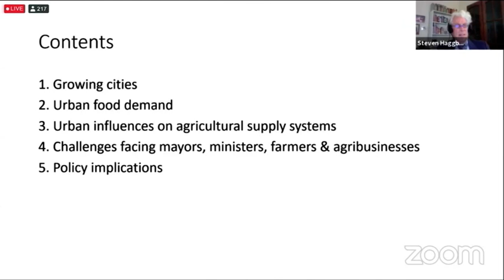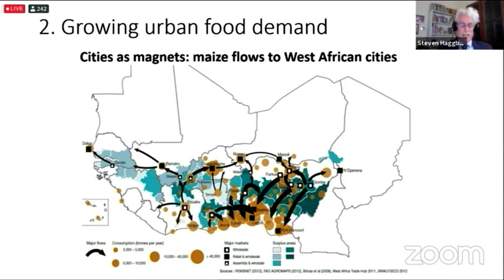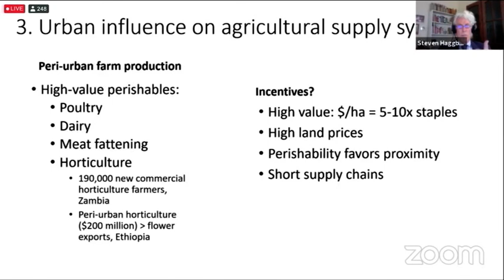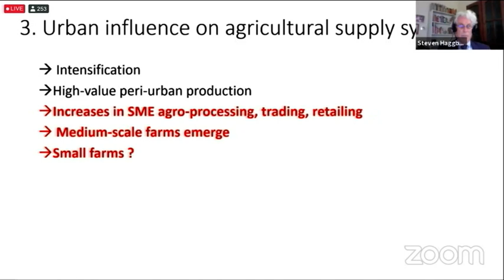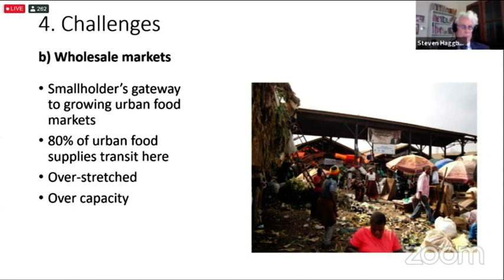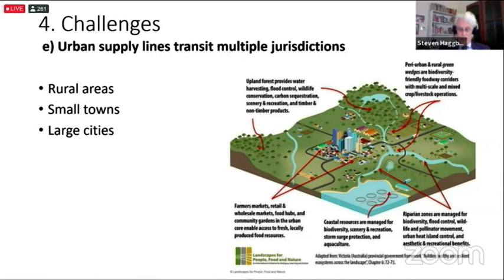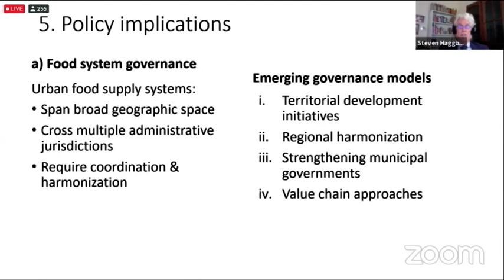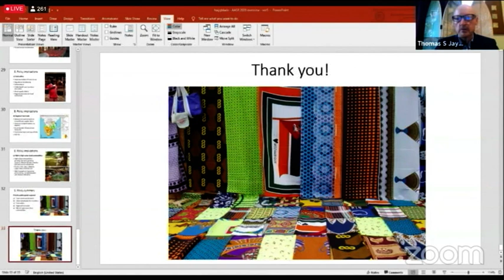AGRF2020: Unpacking the 2020 African Agriculture Status Report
The AGRF is a forum for African agriculture, bringing together stakeholders in the agricultural landscape to take practical actions and share lessons that will move African agriculture forward. This year’s AASR focuses on Feeding Africa’s Cities. It assesses the opportunities, challenges and policies required to enable African farmers and agribusinesses to serve these rapidly growing urban food markets. The main goal is to see how smallholder farmers can feed Africa’s cities, drive food security, rural prosperity, and inclusive economic growth.